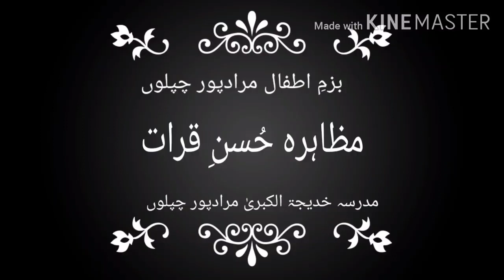حُسنِ قرات مقابلہ 2020/بشریٰ زبیر دیشمکھ/مقابلے گھر بیٹھے بیٹھے